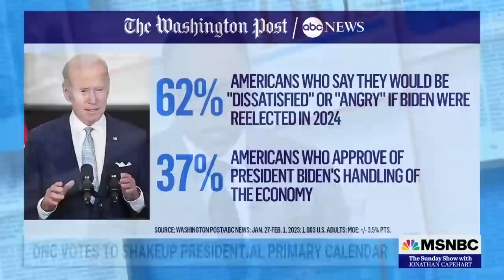Rep. Debbie Dingell on the new DNC calendar, Biden's upcoming State of the Union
Rep. Debbie Dingell from the great state of Michigan reacts to the Democratic National Committee's vote to change up the primary calendar, moving Michigan to the fourth slot. Plus, President Biden is preparing for Tuesday's State of the Union address just as a new Washington Post poll is released.